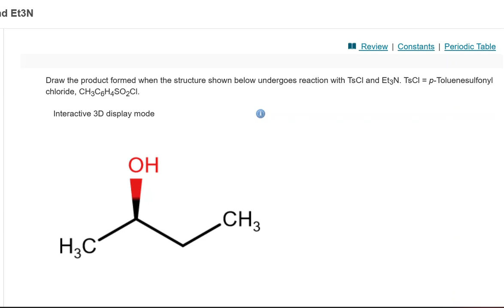How to Use the Mastering Chemistry Abbreviated Groups Tool